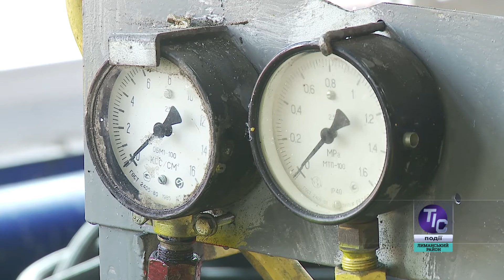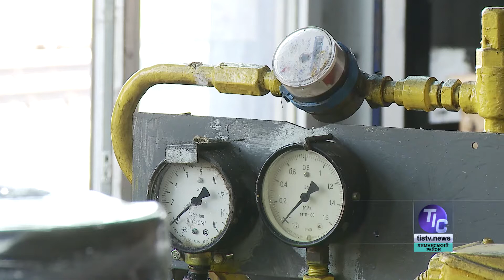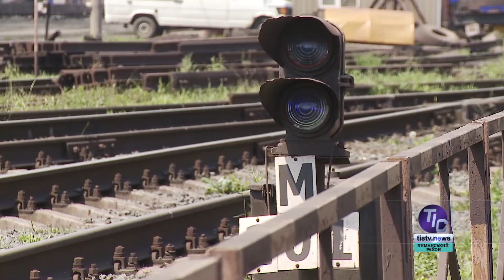Про інновації у локомотивному депо залізничного управління «ТІС»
Головне завдання локомотивного депо залізничного управління ТІС, щоб усі теплотяги були в роботі на лінії. Для цього на підприємстві стали виготовляти випробувальні стенди, що значно скоротило простої теплотяг під час ремонту...